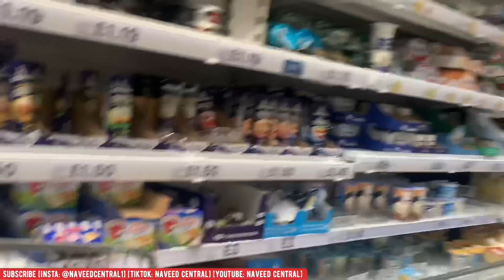FAKE EMPLOYEE IN GROCERY STORE/SUPERMARKET (TESCO) PRANK | NAVEED CENTRAL